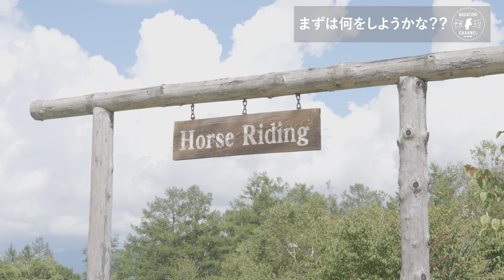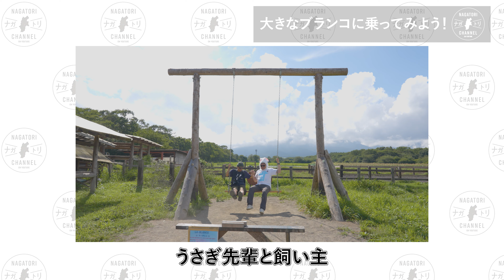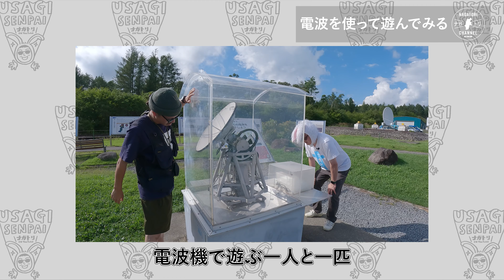【長野県・南牧村】うさぎ先輩が野辺山に参上！牧場でお友達に会えるのか？？ | ナガトリ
「今すぐ出かけよう、長野県の旅へ」をコンセプトに、長野県内の観光地やお店を紹介するYouTubeチャンネルです。
TRIPハンターとして、長野県在住のリポーターが県内の魅力的な観光地やお店、お得な情報を楽しく紹介しております。

今回は、長野県野辺山にある「滝沢牧場」と「国立天文台 野辺山宇宙電波観測所」をご紹介します！「滝沢牧場」では、美しい自然の中で動物たちと触れ合い、地元で愛される新鮮な乳製品を楽しむことができます。また、乗馬体験やバーベキューなど、家族連れでも楽しめるアクティビティが盛りだくさんです。「国立天文台 野辺山宇宙電波観測所」では、日本最大級の電波望遠鏡で宇宙の神秘に触れ、最新の天文学研究の現場を見学することができます。

▶︎今回のトリップハンター
うさぎ先輩・ひかる・ゆーせい

▶︎チャプターリスト（目次）
00:00 オープニング_野辺山！
00:50 滝沢牧場_乗馬体験/えさやり体験/トラクター遊覧車
06:55 国立天文台 野辺山宇宙電波観測所_45mm電波望遠鏡/電波機/パラボラ
09:11 エンディング_野辺山はでかい！

▶︎今回のロケ地情報
・八ヶ岳 野辺山高原 滝沢牧場

▶︎公式SNS
・ナガトリCHANNEL

▶︎運営
・株式会社フィールドデザイン